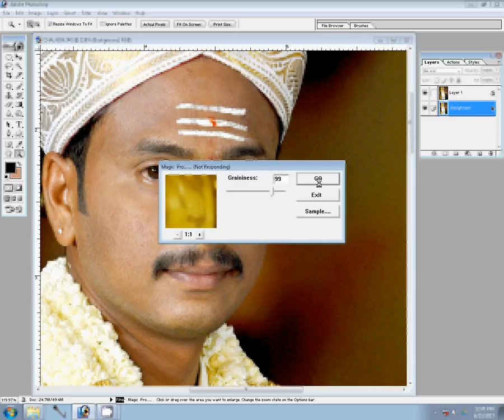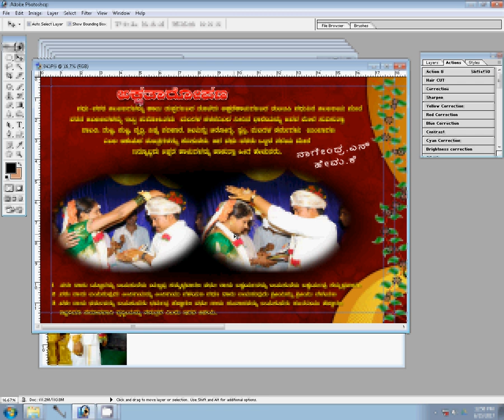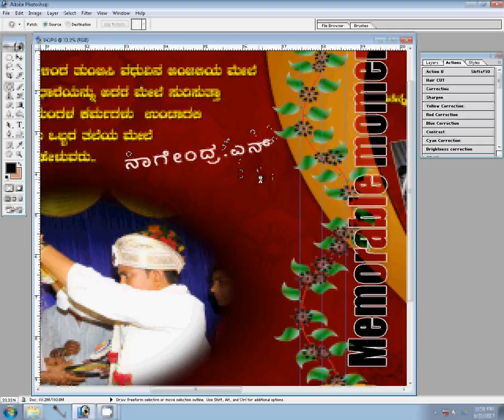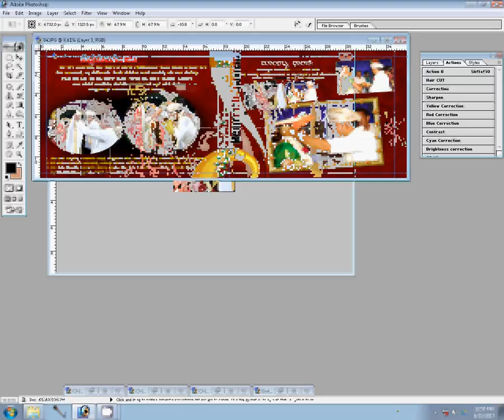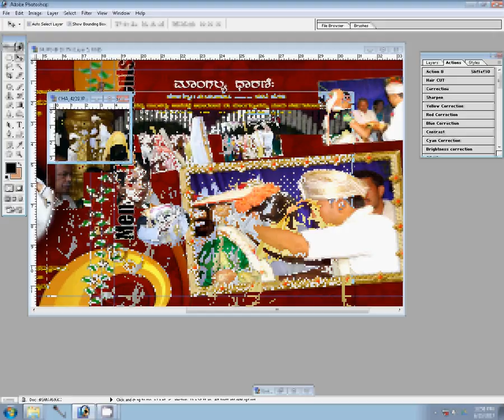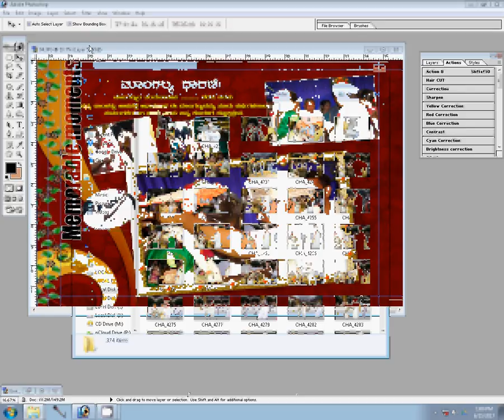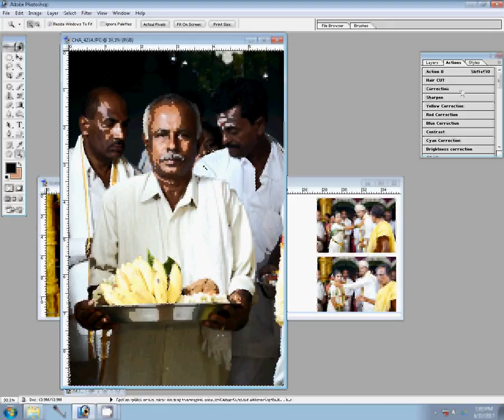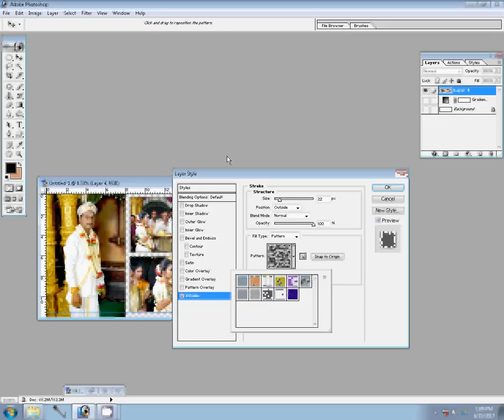How To Design Wedding Album Inner Page IN